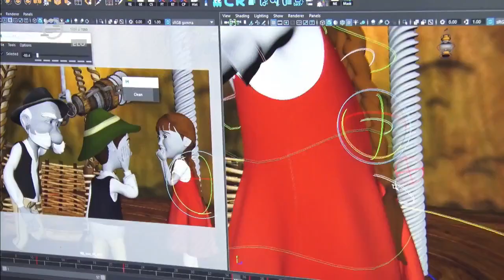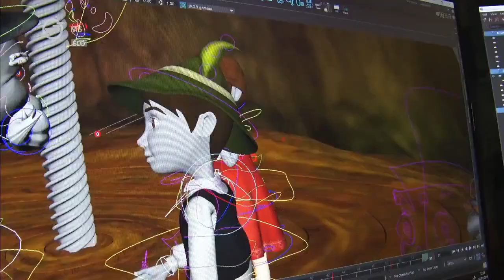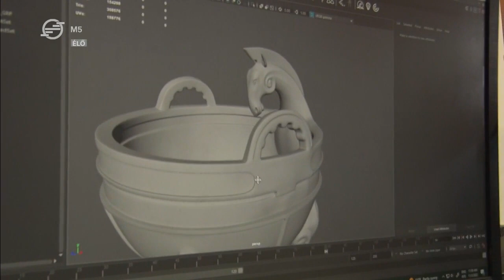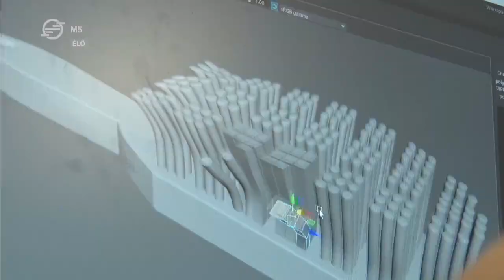Székelyföldi Legendárium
Készül a Székelyföldi Legendárium legújabb évada, amelyben a két főhős, Zete és Rika, a legendák-mondák megmentésén fáradozva bejárja az egész világot.